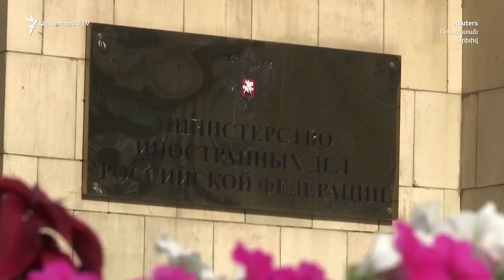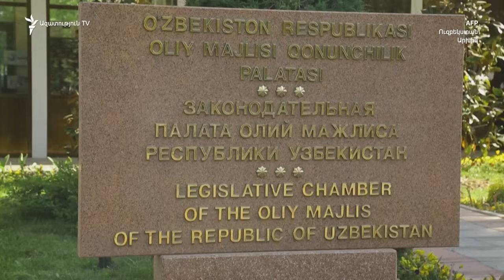Ուզբեկստանից Ռուսաստանին խորհուրդ են տվել «իր գործով զբաղվել»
Ուզբեկստանի խորհրդարանը Ռուսաստանին խորհուրդ է տվել «իր գործով զբաղվել»:
Պատգամավորն այսպես է արձագանքել Ռուսաստանի արտգործնախարարության հարցմանը, որով Մոսկվան բացատրություն էր պահանջել Տաշքենդից՝ դպրոցներից մեկում տեղի ունեցած միջադեպի վերաբերյալ: